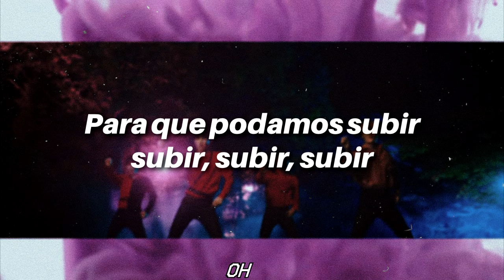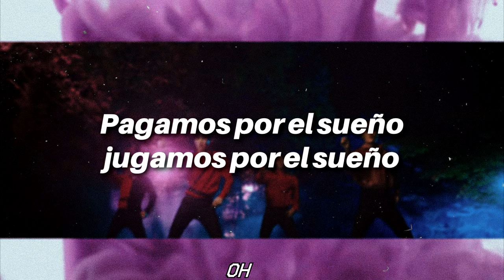LIMITLESS // Dream Play (sub español)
Artista: LIMITLESS
Canción: Dream Play